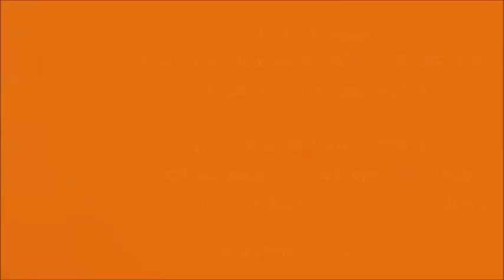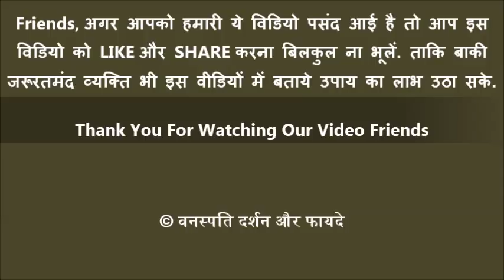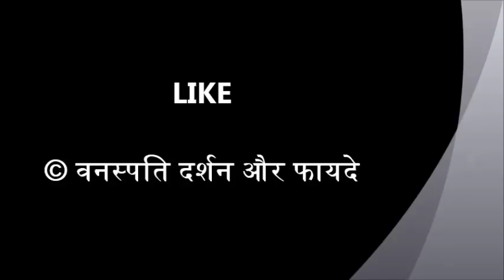गले की खराश साफ़ कर पाए सुरीला गला Gale ki Khraash Kaise Door Karen With English Subtitle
दोस्तों अगर आप अपनी कोई जमीन , प्लाट , दूकान या घर खरीदना या बेचना चाहते हो तो Online Property Dealing एक दम सही Platform है जहाँ पर आपको सही कीमत पर तुरंत और तत्काल प्रॉपर्टी मिल और बिक सकती है

निचे दिए गये लिंक पर क्लीक करके

How to make your Throat Clear with Home Remedy